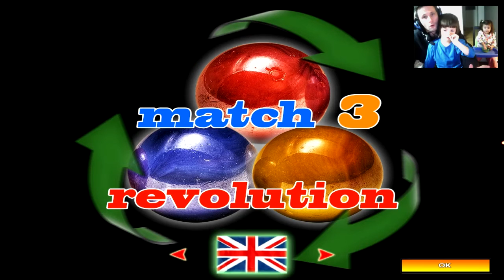MATCH 3 REVOLUTION - Gameplay Comentado em Português PT-BR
Primeiras impressões e gameplay do jogo MATCH3 REVOLUTION.